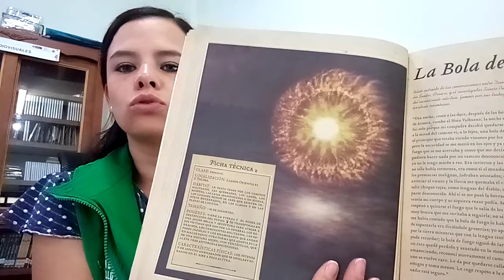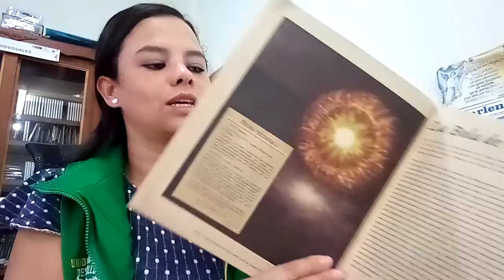La Bola De Fuego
Esta es una Leyenda que nace en los Llanos Orientales y en el Tolima.